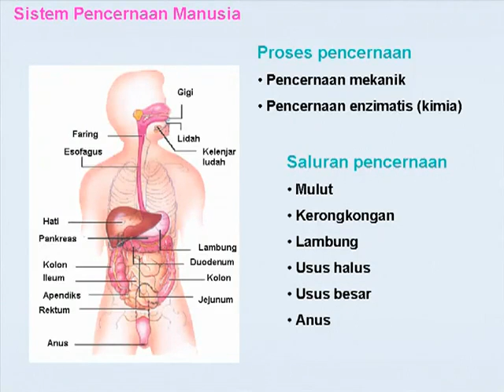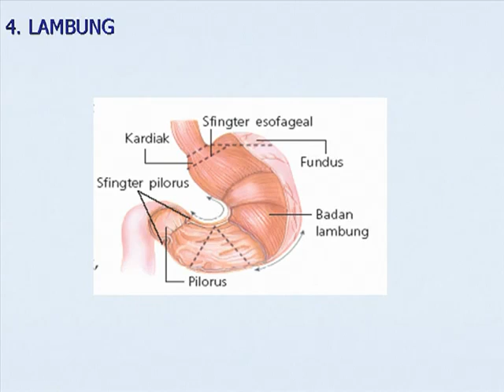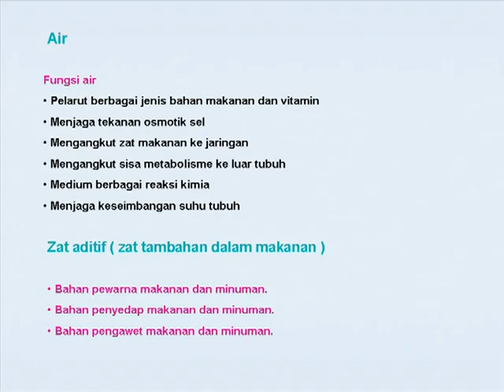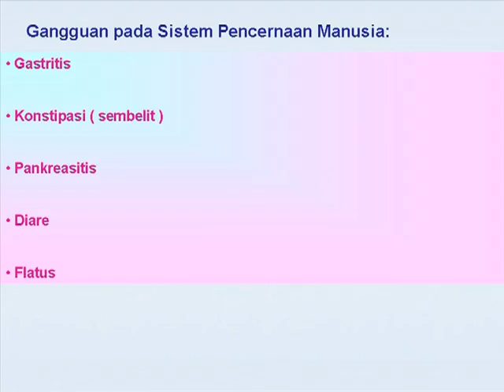214.BIOLOGI-VIDEO-SISTEM PENCERNAAN MAKANAN PADA MANUSIA-SMA.FLV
.BIOLOGI-VIDEO-SISTEM PENCERNAAN MAKANAN PADA MANUSIA-SMA